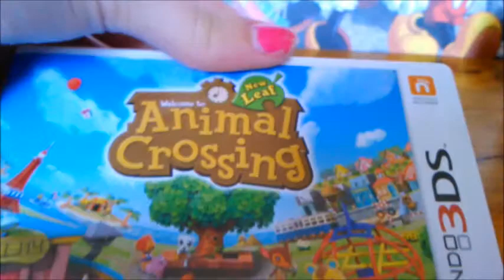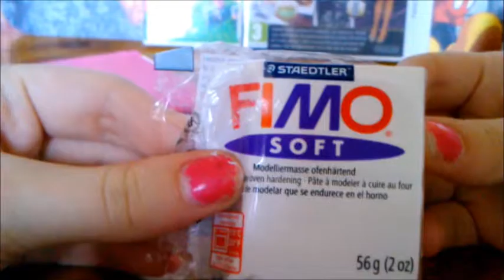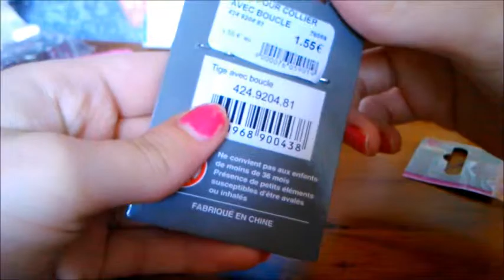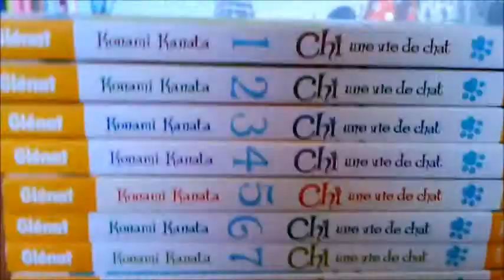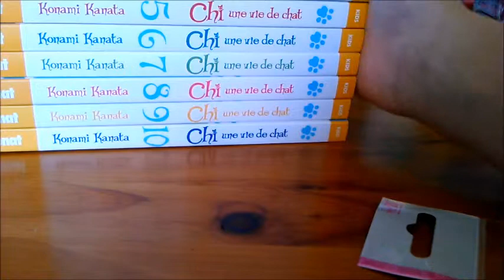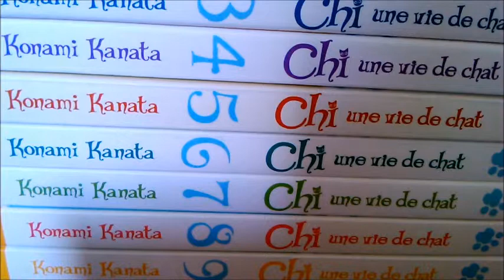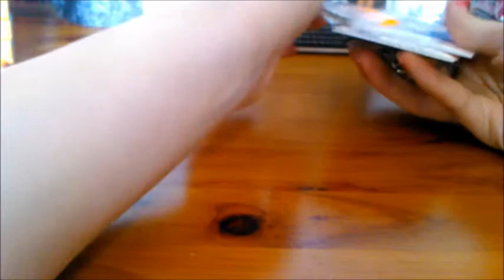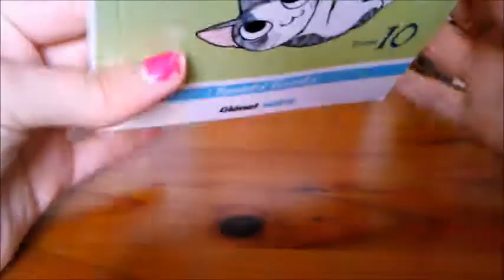Cette semaine #2 - Il y'a de la lecture